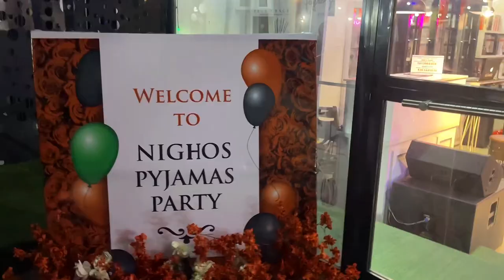Pyjamas party|| Vlog5|| Living in the moment